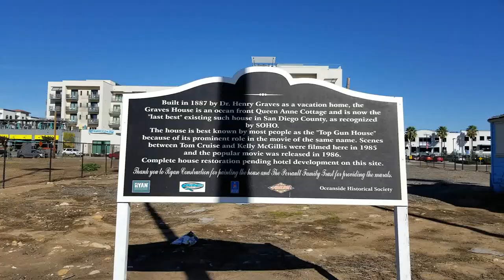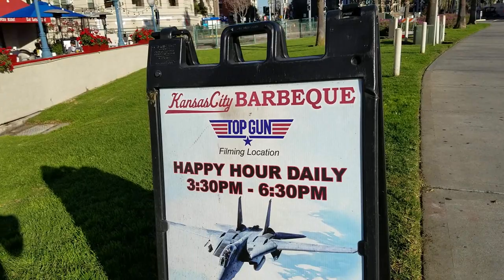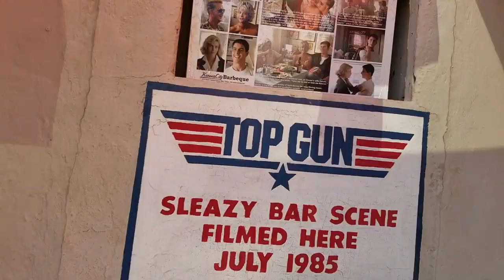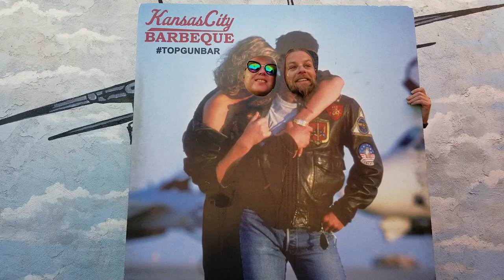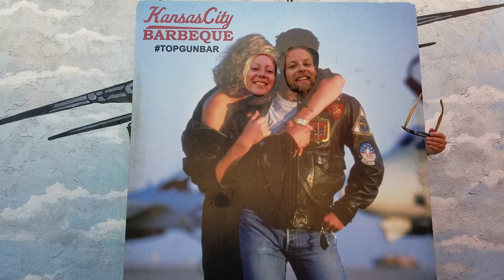LTBA 069 ~ Top Gun Filming Locations |[RV Living & Full Time Travel]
While in San Diego we went to check out both the top gun house and Kansas City BBQ! Both are iconic filming locations from the movie "Top Gun."